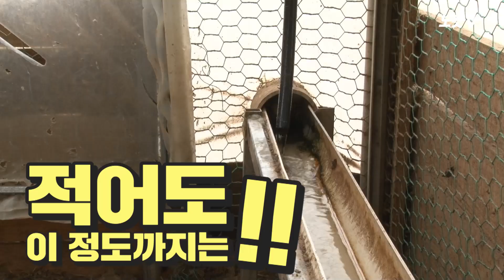살충제 계란 파동…동물 복지가 인간 건강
이른바 '살충제 계란' 파문으로 '동물 복지'에 대한 관심이 커지고 있다.
동물이 건강하고 행복해야 그로부터 파생된 먹을거리를 섭취하는 인간도 건강하고 행복하다는 인식이다.
제조업 논리가 양계와 축산 등에 그대로 적용되는 '기업형(공장식) 양계·축산' 탈피가 동물 복지의 핵심이다.
그러나 이는 큰 폭의 생산 비용 증가로 이어져 소비자 부담이 가중될 수밖에 없다.
국가적 대혼란을 부른 이번 살충제 계란 사태가 먹을거리 관련 소비자들의 근본적 관심을 '더 낮은 가격'에서 '비용 부담을 감수한 안전성 확보'로 돌릴 수 있을 것인가?